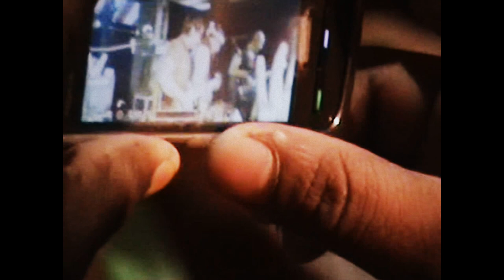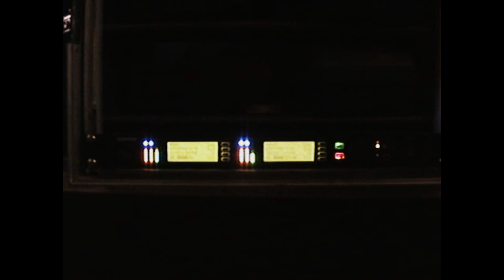Cocktail Dinner @ Ruby Hall / RGM Convention Jaipur 2012